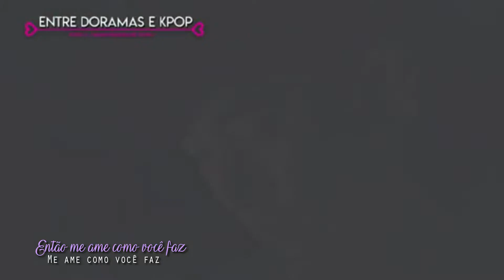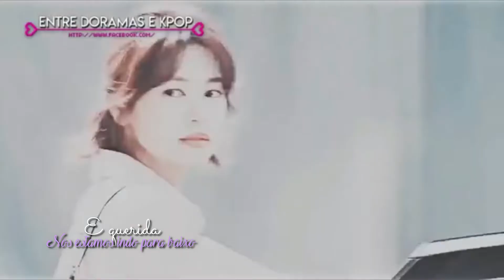Special • Goodbye 2018 • Mix Couples • Part 2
Devo dizer que sem querer excluimos o video do canal... Porque né no meio de tanto envios e edições de projetos a gente sempre acaba ficando meio louca e sem querer o video foi apagado, mas graças aos céus estava salvo então aqui está esse lindo de volta para vocês...
Prometemos e cumprimos, recebemos varios comentarios na parte 1 deste especial querendo a parte 2, então fomos em busca daqueles dramas que mexeram com nossos corações e aqui estamos nós com essa parte dois para vocês, devemos dizer que ainda faltam muitos dramas, e que para caber tudo teriamos que fazer um video mega longo, por isso colocamos somente alguns e esperamos que gostem da escolha para essa segunda parte do especial... Pois esses dramas são maravilhosos, e mexem conosco de diferentes formas...
★DRAMAS •  Whats Wrong With Secretary Kim, Just Between Lovers, The Smile Has Left Your Eyes, Moonshine and Valentine, Mama Fairy and the Woodcutter, Develish Joy,  Sunny Tomorrow Again, About Time, Wok Of Love, The Great Seducer, Rich Man Poor Woman, Terius Behind Me, Revenge Note 2.